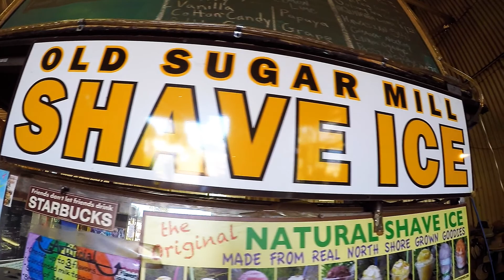GoPro Hero 4: Waialua Sugar Mill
checked out the old sugar mill up in Wailua. Loved the all natural shaved ice flavors! Coconut is my favorite. Also they have a a couple small stores to stop and look around as well as the Soap Factory.